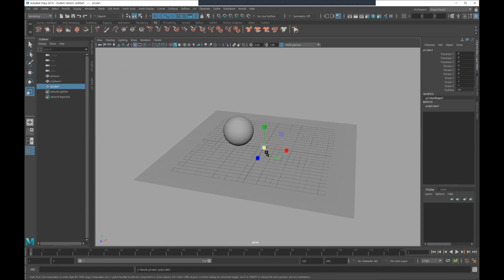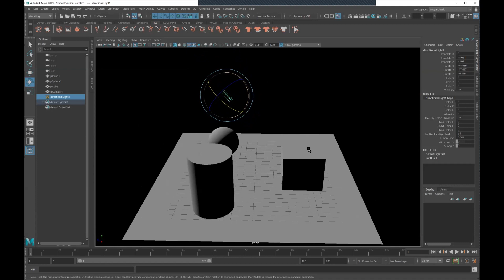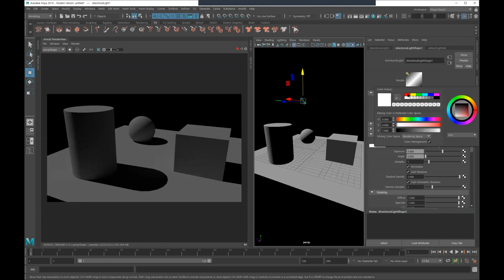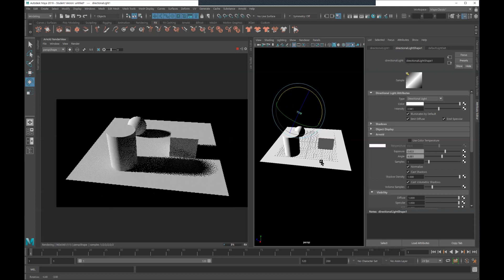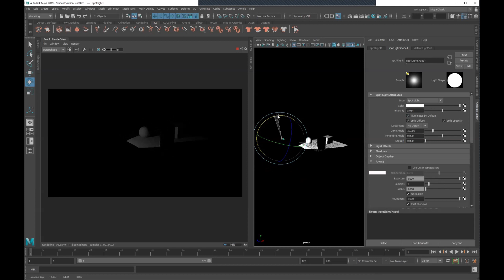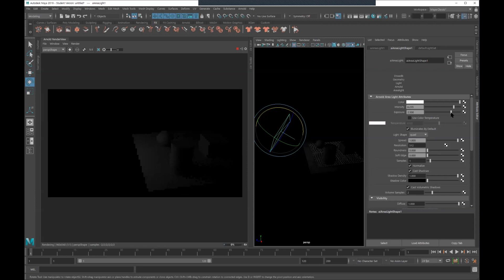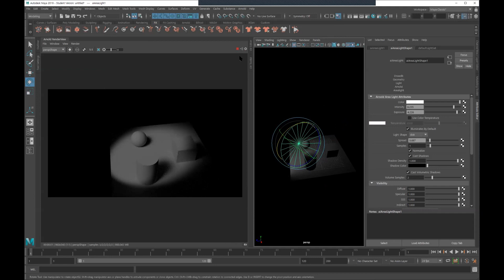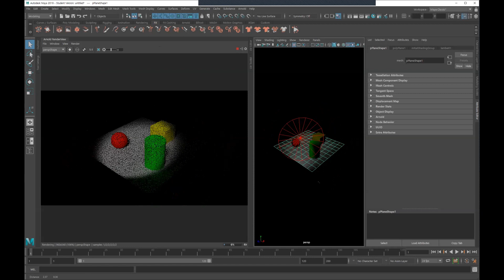set up Direct Light source in Arnold for Maya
Maya has a number of light sources that let you achieve a wide variety of lighting effects.
Learn how to set up direct light source in Maya.

마야에서 arnold renderer를 이용한 direct light source를 운영하는 방법에 대해 알아본다.